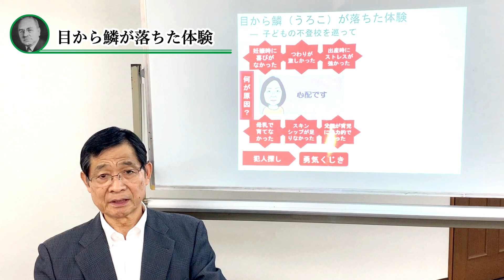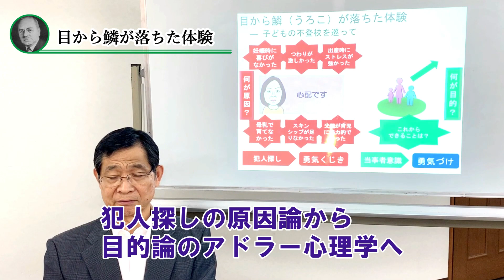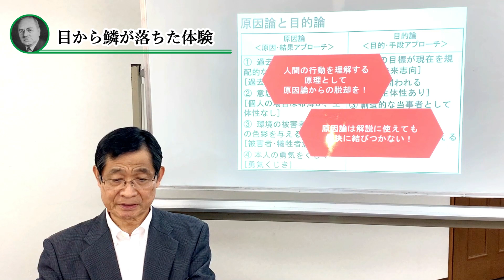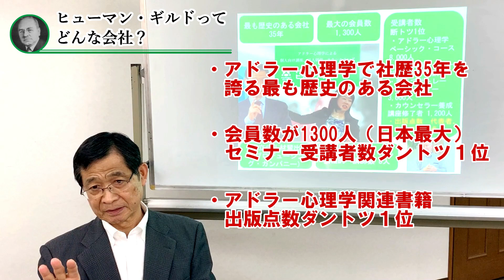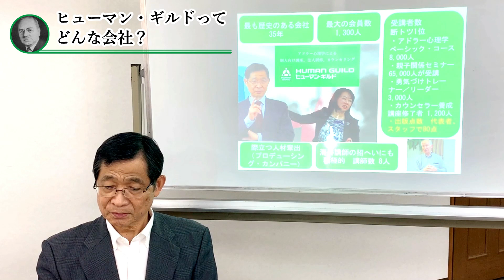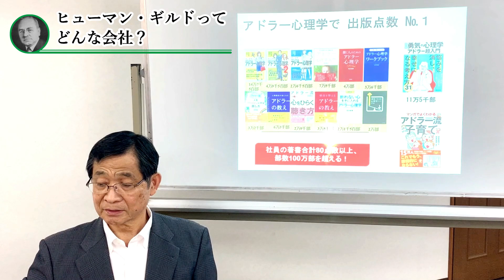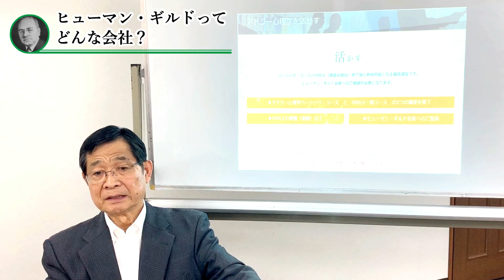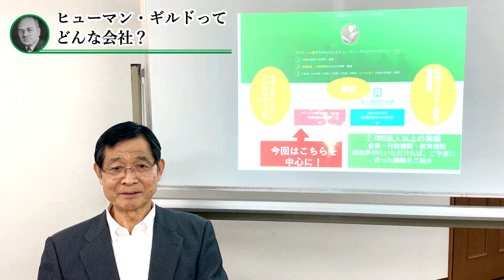アドラー心理学専門チャンネル開設します！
アドラー心理学専門チャンネルを開設いたしました。
これからアドラー心理学やヒューマン・ギルドについての情報発信をしてまいります。

今回はヒューマン・ギルドの紹介です。

①スタッフ紹介
②目から鱗が落ちた体験
③ヒューマン・ギルドってどんな会社？

2020年7月23日（木・祝）アドラー心理学ゼミナール　第156回「労働者のWell-beingを支えるー保健師20年目の野望ー」

7月25日（土）岩井俊憲＆佐藤健陽対談ワークショップ：「内気なあなたへの応援歌― 内気は勇気へと変わる！」（オンライン＆集合型）

7月26日（日）感情のコントロール法セミナー（オンライン）

8月2日（日）夢を読み取る！ アドラー派による「夢のワーク」１日講座（神戸・初開催）

8月10日（月・祝）アドラー心理学ゼミナール　第157回「セカンド・キャリアのための羅針盤 ～ より良く生きるために」

コメント欄について

ヒューマン・ギルドについて